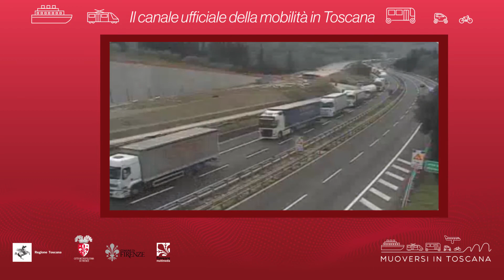Muoversi in Toscana - Edizione delle 19 del 22 luglio 2020